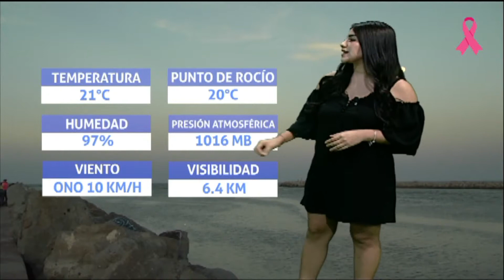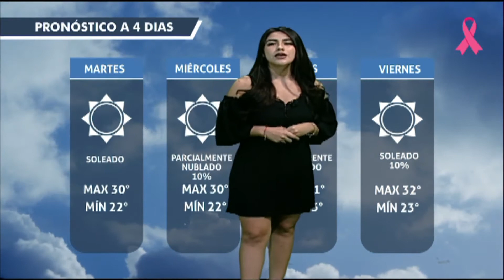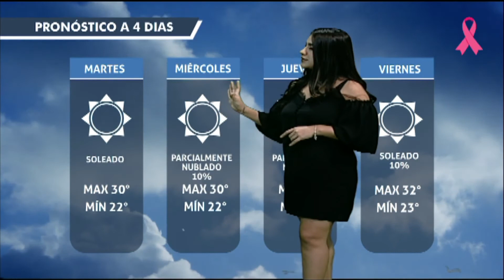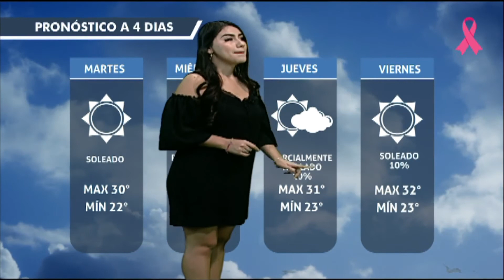Cesi Morales 06 10 2020 1M